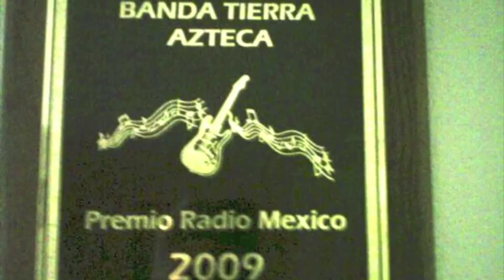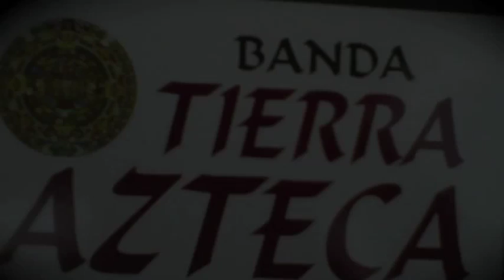BANDA TIERRA AZTECA TROCA DEL MONO NEGRO (estudio )